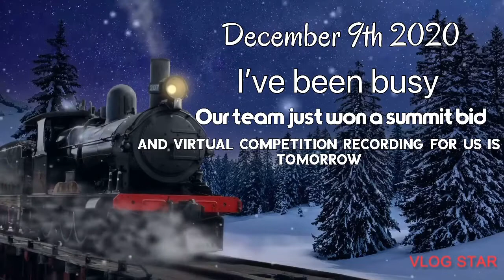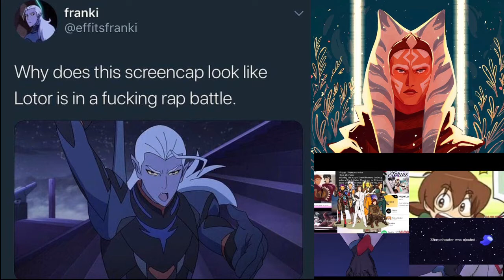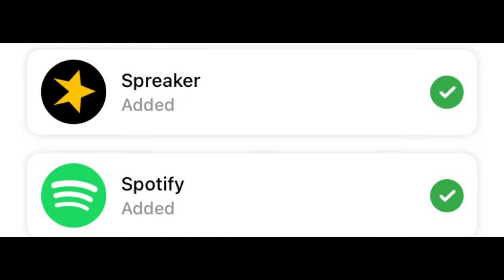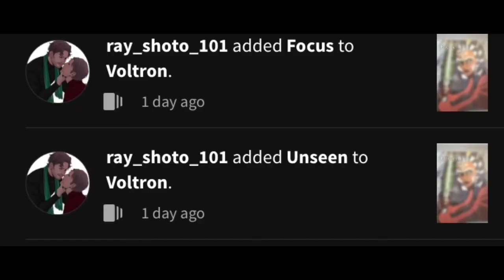Klance comic dub 34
Hi friends I hope you enjoy.
I just wanted to say I really do love and enjoy each one of you, and that home is where you choose.

Here’s the link to Unseen

Here’s the link to Focus

And  rights for music goes to.